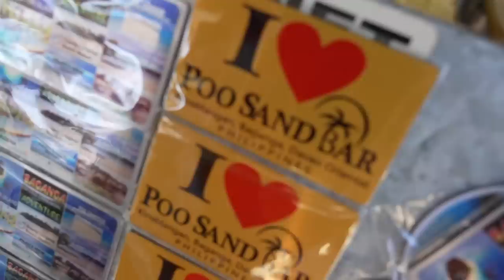CANADIAN BEST FRIEND VISITS PHILIPPINES! (Beach Home Davao)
MY BEST FRIEND FROM CANADA VISITED ME IN THE PHILIPPINES!

Ten years ago, I was with my friend Graham when I first set foot in the Philippines.  Today, it was so wonderful picking him up at the airport and bringing him to our beach home in Davao Oriental.  The first few days I didn't vlog, but then I decided to pick up the camera and share some of our positive vibes hanging out in Baganga!

This is a little bit of fun with my Canadian friend in Mindanao, and at our beach home in the Philippines.

Welcome Graham!! Enjoy the beauty of the Philippines!

POWER ON!